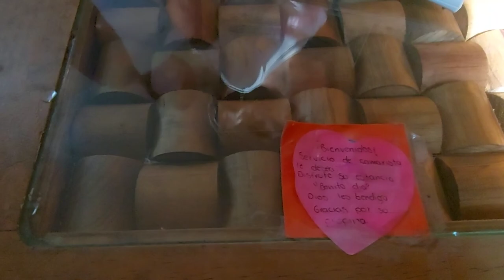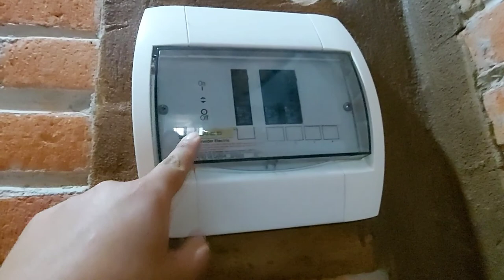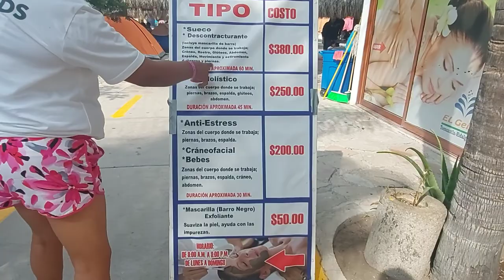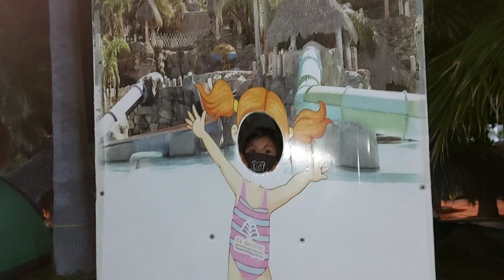EL GEISER 🌊 CABAÑAS🛖🏞 VLOG#liz